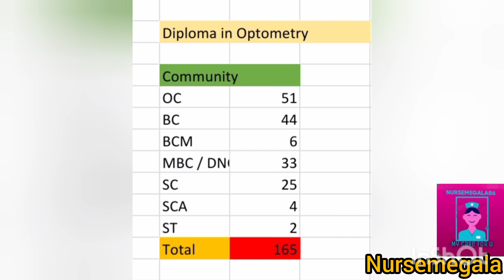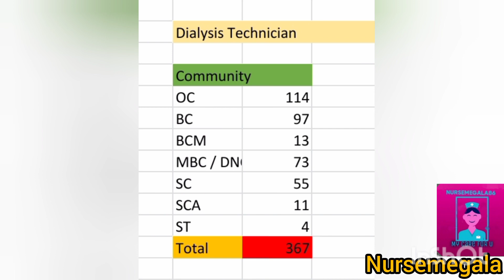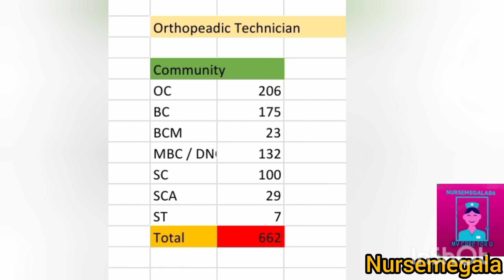OC /BC /BCM /MBC / DNC / SC /SCA/ Total சீட் / Diploma Courses Seats watch Full